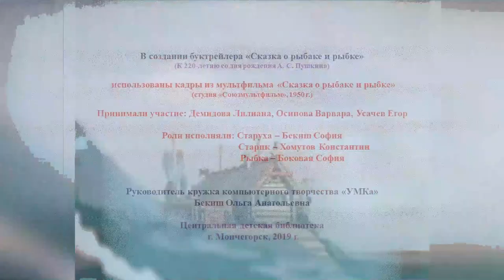Буктрейлер Сказка о рыбаке и рыбке УМКа ЦДБ Мончегорск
Буктрейлер «Сказка о рыбаке и рыбке», победитель Областного конкурса буктрейлеров «Оживляястраницы51ЧитаемвслухСнимаемвместе» в возрастной категории 1-4 классы.